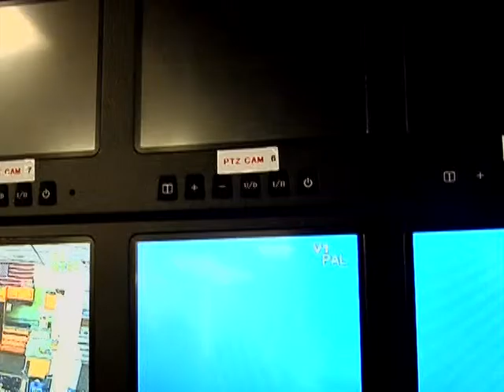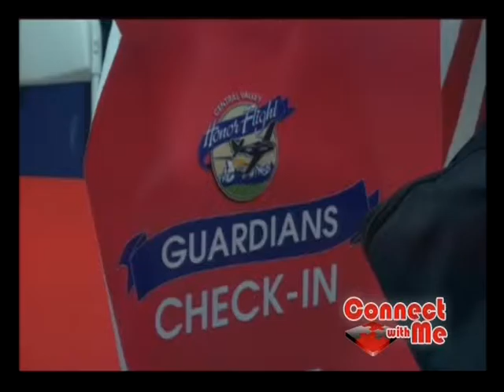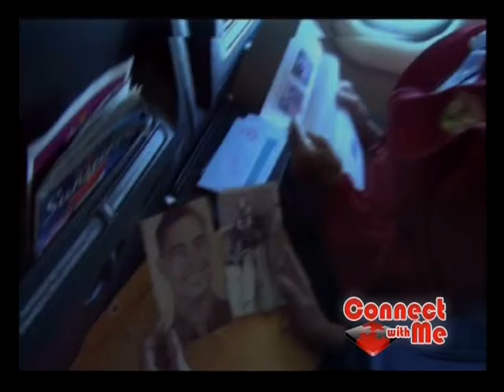2015 09 09 EP 862 Honor Flight